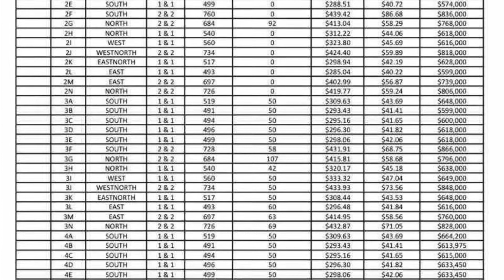Millo Astoria condo FOR SALE长岛市新建大楼开盘